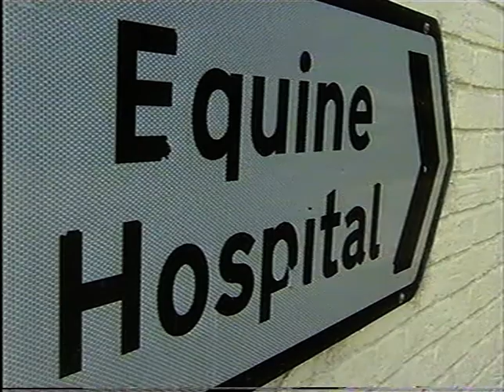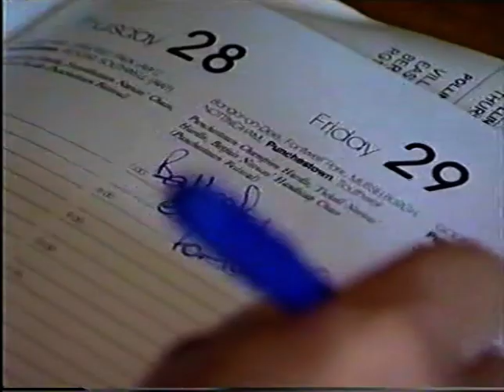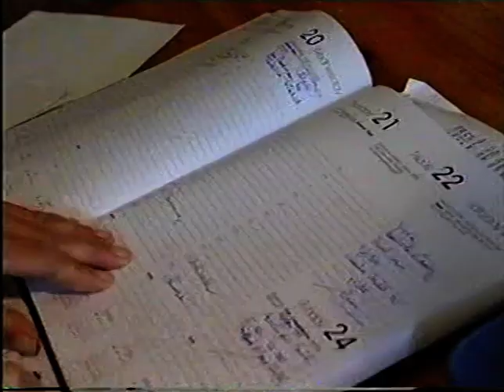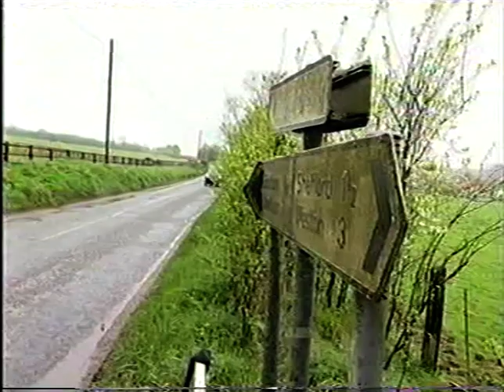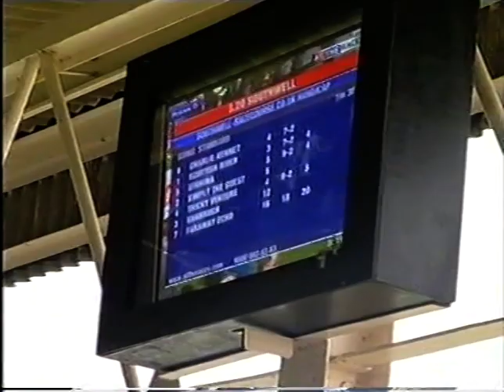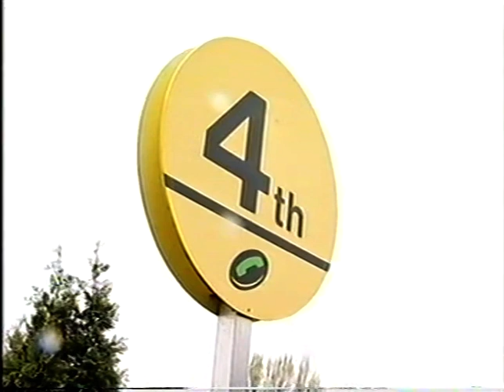Race Country The Valley of The Racehorse Episode 3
Prospects for Nicky Henderson's Grand National candidate, Charlie Vigors prepares a couple for the Breeze Ups and we follow a budding jockey Ashley a young lady in the Mark Usher Yard.